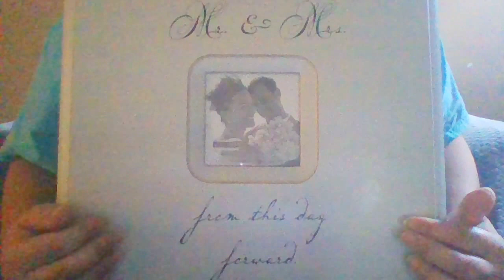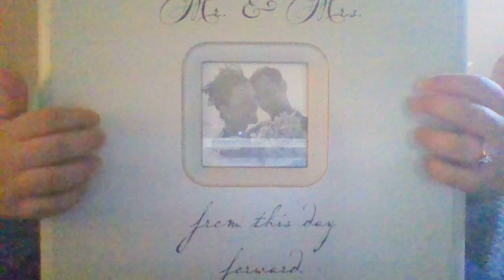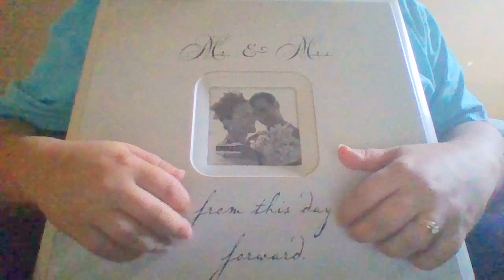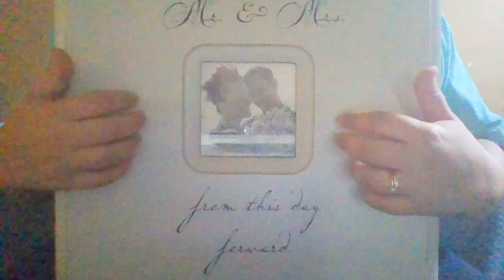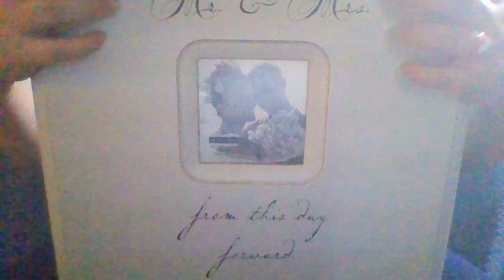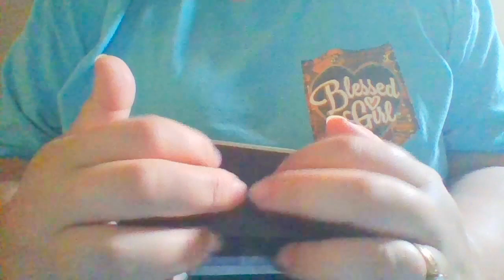Asmr tapping and a little soft spoken